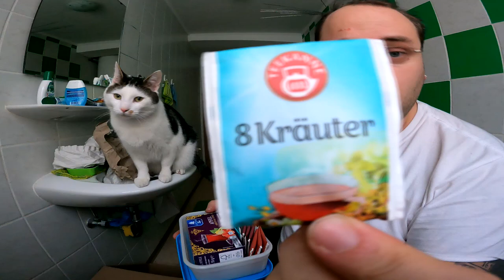UNBOXING | Das B33Rjanka Versorgungspaket für zwischendurch